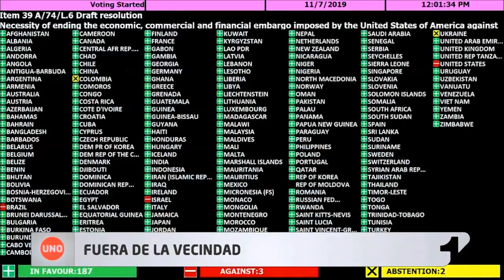Las contradicciones del canciller Carlos Holmes Trujillo frente a Cuba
Mientras que el resto del mundo votaba por el levantamiento del bloqueo de Estados Unidos a Cuba, uno de los garantes del proceso de paz, Colombia se abstenía con un discurso en el que la acusaba de hostil con nuestro país, pero ahora le está pidiendo favores..

El canciller Trujillo, ayer, en el grupo de Lima, tomó la palabra para pedirle a Cuba que se una a los que creen ser parte de la solución en Venezuela.